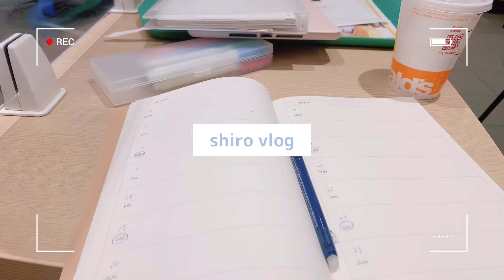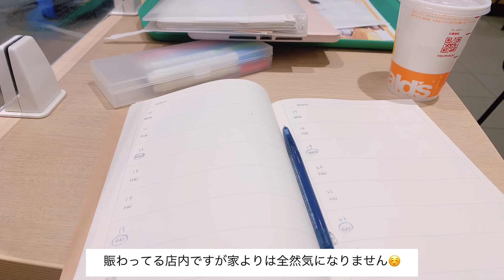【一人暮らし】騒音ストレス発散で食べる休日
騒音に悩まされて暮らしてる一人暮らしOL
丁寧で穏やかな暮らしとは程遠いですが
いつか心安らげる家でのんびり暮らすことを夢見て
節約しながら生活をしています！
その中でも食べることは楽しみのひとつで
ほとんど外食せず自炊を続けて食費一万円✨
お弁当もおやつも手作りがいちばん👩‍🍳💕
こんな一人暮らしOLの日常を投稿しています！
嬉しいです☺️

▶︎クックパッドマート
１点でも送料無料で注文できるネットスーパー
お好きな場所で食材を受け取れます🥕
食材が市場から直接届けられるのでとにかく新鮮でおいしい✨